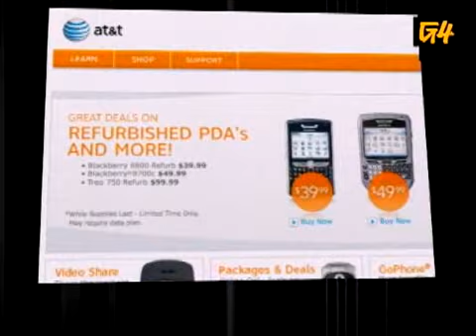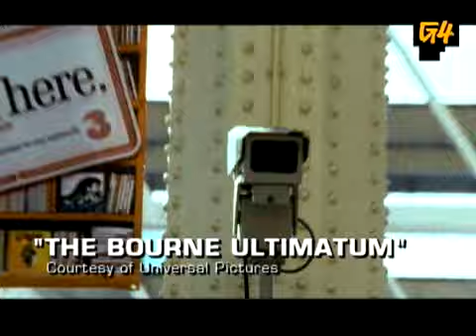The Loop Week In Review Videos as7143 theloop flv